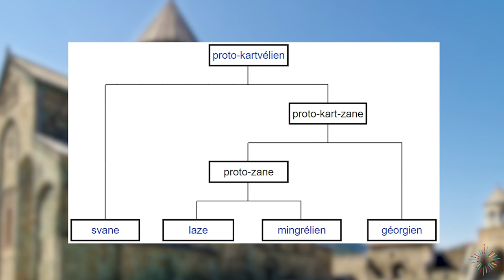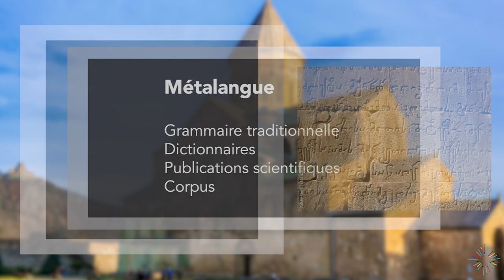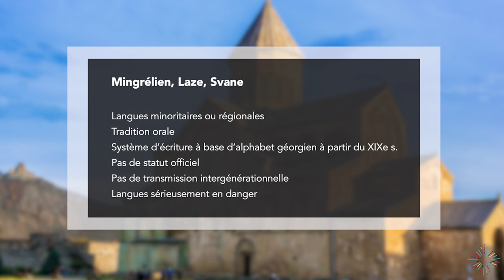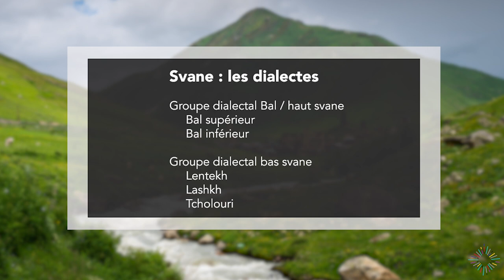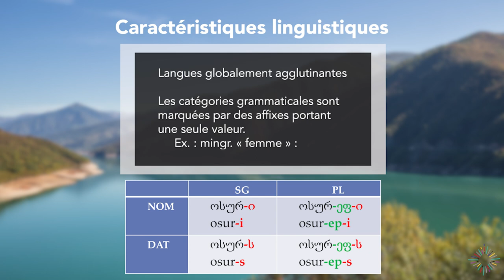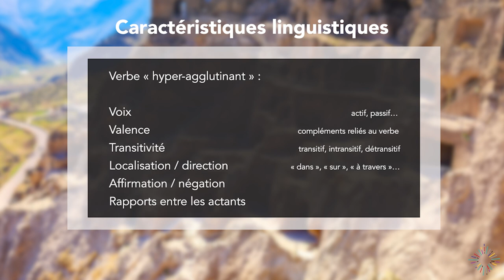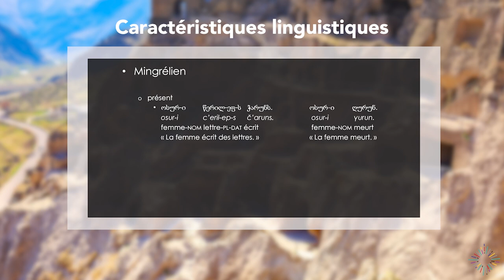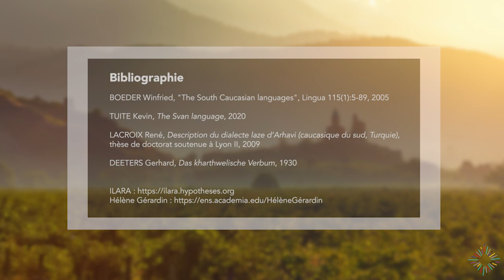Les langues kartvéliennes (caucasiques du sud) - Hélène Gérardin - ouverture | ILARA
L’Institut des langues rares vous propose de découvrir les langues kartvéliennes. Elles comportent trois langues : le mingrélien (300 000 locuteurs, langue minoritaire de Géorgie), le laze (33 000 locuteurs, langue minoritaire parlée en Turquie et en Géorgie) et le svane (14 000 locuteurs, langue minoritaire de Géorgie). Ces trois langues forment avec le géorgien (langue officielle de Géorgie) la famille kartvélienne, aussi appelée caucasique du Sud. Il s’agit de langues à tradition orale, peu documentées. Ces trois langues ne sont parlées que dans les contextes informels, et ne sont transmises à la plus jeune génération que de manière passive, ce qui en fait des langues sérieusement en danger.

L’ILARA en Ligne est la branche virtuelle de l’Institut des Langues Rares de l’École Pratique des Hautes Études (PSL, Paris). Elle explore les langues peu décrites, peu étudiées, peu parlées, ou disparues.  Les « Ouvertures » de l’ILARA sont un des formats proposés sur cette chaîne YouTube. Elles sont constituées de conférences ou cycles de conférences d’initiation aux langues rares et à leurs cultures.